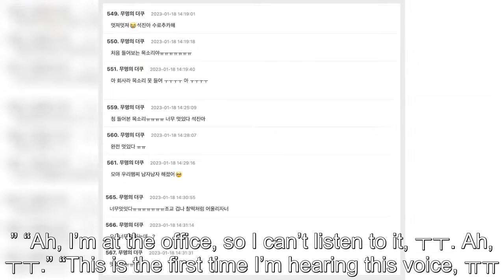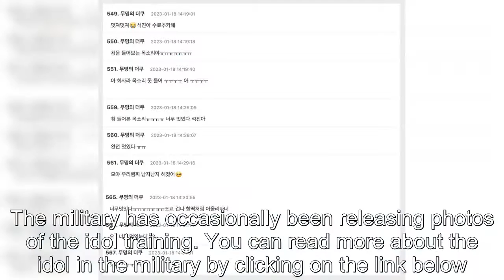Video Of BTS's Jin At A Military Ceremony To Commemorate Finishing Basic Training Goes Viral — "Seok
Video Of BTS's Jin At A Military Ceremony To Commemorate Finishing Basic Training Goes Viral — "Seokjin's Voice" Trends On Korean Twitter .